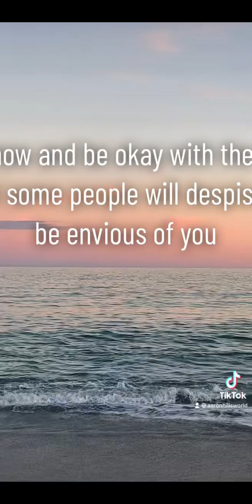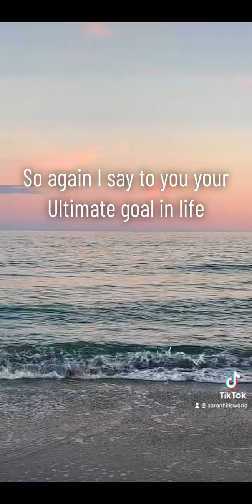You #1 Goal In Life…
And then go to 5MSelfCare.com for more! 😉🙏🏽☮️

Visit Myrtle Beach, South Carolina